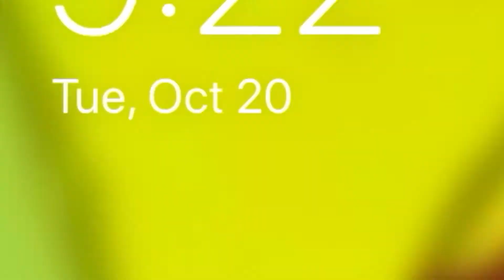[Mobile] Sedulous By Samifying (Hard Demon) | Geometry Dash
Level: Sedulous
Creator: Samifying
Level ID: 64618054
Song: Lycanthropy (Original Mix)
Artist: KaixoMusic
Song ID: 714356

Note: I delayed the music in this recording more than usual. Typically I delay the music by 2.5 frames (83.3 milliseconds), but this time I delayed it by 5 frames (166 milliseconds) to compensate for the lag spike that I got at the beginning.

Sedulous by Samifying is a level that, as most of you that are active in the GD community probably know by now, took 3.5 years to come out. As a matter of fact, "Sedulous" actually means dedication and diligence, so the level name is just perfect. And, for a level that took this long to make, the gameplay and detail are absolutely stunning. So, without further ado, I'll start with the gameplay. Every single part was created with so much care, and you can tell by playing it. The atmosphere that is created by the slowness of the first part and then the extremely fast change of pace during the drop is incredible. Plus, Samifying utilized speed changes and the way that the screen moves with portals perfectly. If you want to see this in action, look at 1:14 (70%). This was so satisfying to play in my opinion, and Samifying absolutely nailed the aesthetic. The gameplay is well synced, and since the level time clocks in at 1:52 it's incredible that the gameplay managed to be fun and memorable enough for me to be consistent for this long. Also, I got the last coin on my first try, which I couldn't do even in my copyable version (don't know where the shake went, sometimes it just doesn't happen). By the way this is a great idea for a coin, as without getting hardcore mode it just looks like a cool spectacle of names, however by getting hardcore mode suddenly it's a dangerous and deadly version of the exact same section. Ok, now with that out of the way I can discuss the decoration. I'll split it into two parts, the pre-drop and the drop/post-drop. Starting with the pre-drop, once again Samifying absolutely nailed the aesthetic. It feels like you're going through a broken-down spaceship of sorts, with saws falling from the ceiling and the like. The foreground is mostly black, however the edges of the screen have this sick triangle border thing. Honestly there's so much in the background that I can't talk about it at all, but this is probably the first time that I've seen the glow line background used in an epic rated level. Moving on to the drop, I just want to take a moment to appreciate the lion that you see for 1 second at 0:36 (26%). This thing has so much detail, and this exemplifies the amount of work that Samifying put into this level. Anyway, continuing to the actual drop. The first thing that I want to talk about is the cogs. Yep, these things add so much character to the level it's actually insane. They move to the music, look incredible, and honestly serve as such a nice piece of both decoration and danger. As for everything else, I just don't know what to say about it. Pause at any point in the video and you will see so much detail that you can't identify any single thing. The dynamic background and constant movement really brings the level to life, and make the level just so much better to play through. Overall, astonishing level Samifying, your hard work and dedication definitely paid off and I really enjoyed playing through this masterpiece of a level!!!